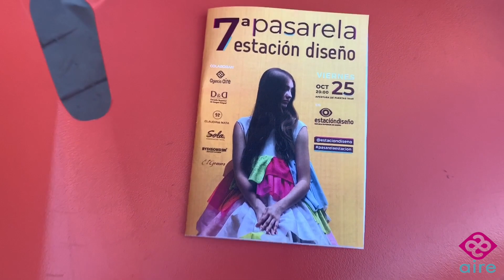PASARELA ESTACION DISEÑO 2019. AGENCIA AIRE MODELOS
Agencia Aire Modelos, detrás en backstage - ¿Qué se cuece? ¿Cómo se organiza una pasarela moda?

Muchas Gracias a todos de Estación Diseño por contar un año más con Agencia Aire Modelos para su Pasarela de Moda,  a esos grandes diseñadores que han presentado sus colecciones, fotógrafos, maquillaje, peluquería, sonido, colaboradores, y a todas/todos nuestros modelos que ha participado en la 7ª Pasarela Estacion Diseño sois unos grandes profesionales.

Os dejamos un video en agradecimientos a todos los que han participado en la Pasarela de Moda de Jovenes Diseñadores de Granada, Pasarela Estación Diseño 2019.

+ info: @agenciaaire